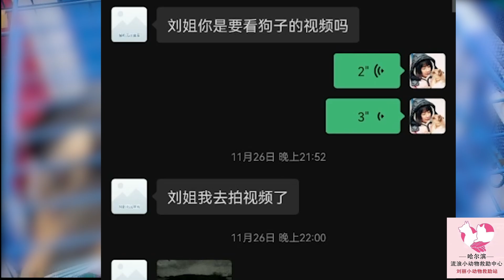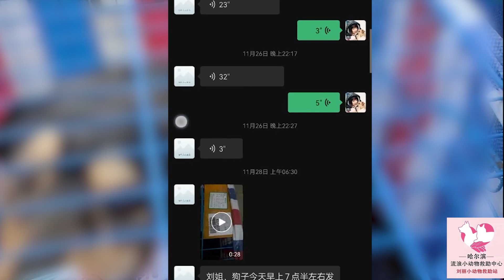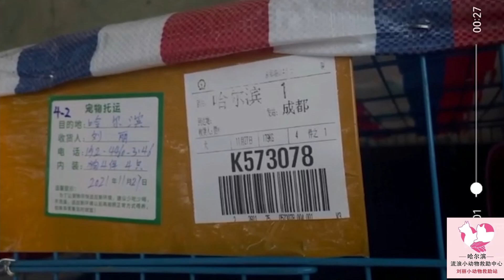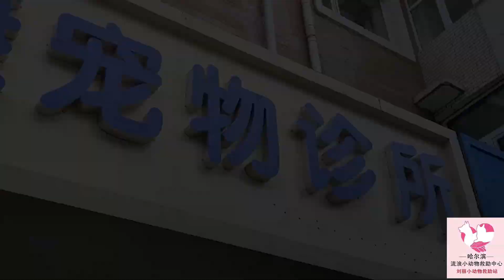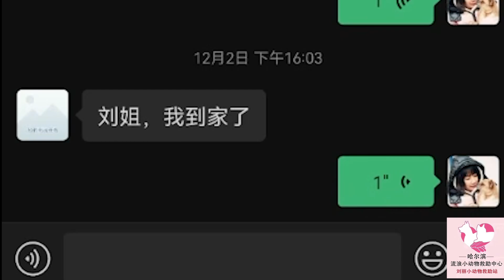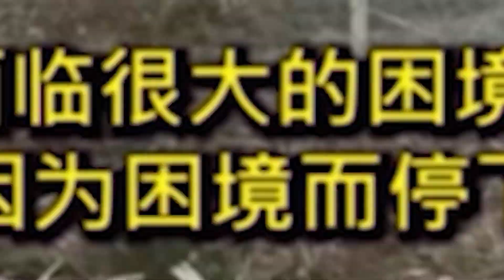small animals rescue camp四只流浪狗 在新疆救助后，公司养了两年，公司竟然要屠杀吃肉，好心人偷偷地把狗运到四川，中间一直是在寻找安置，最后，求助于刘丽救助站，狗狗终于有家了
希望大家給予關注，訂閱/点赞/分享/看完广告 是對救助站最大的支持。因为大家的支持，我們更有信心在救助的道路上 繼續救助更多受苦受難的毛孩子們。

汇款 请务必备注用途： 救助流浪狗 （For Rescue Homeless Dogs)

汇入银行： 中国银行   哈尔滨松北支行
银行地址：黑龙江省哈尔滨市松北区新湾路88号
SWIFT 代码：BKCHCNBJ860
收款人： 刘丽
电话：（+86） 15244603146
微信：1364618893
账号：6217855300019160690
地址： 中国黑龙江省哈尔滨市道理区安阳路168号

Name of Bank: Bank of China,  Harbin Song Bei Sub-Branch
Bank Address: No. 88 The Xin Wan Street, Song Bei District
Swift Code: BKCHCNBJ860
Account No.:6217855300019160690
Name:  Liu Li
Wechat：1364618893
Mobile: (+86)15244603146